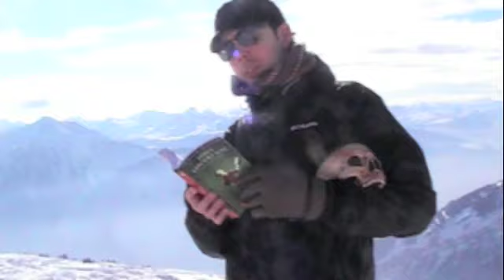Love's Labours Lost - Act I, Scene 1 in the Swiss Alps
Here we are in amazing Leukerbad - the alpine town in a German speaking part of Switzerland.  Leuk is the nearest town - way down the rugged mountainside.  But atop the mountain here - a long gondola higher than the highest roads, we have the most pristine view ever, to complement the most pristine of goals of Ferdinand and his naive compatriots.

Here in this ascetic yet beautiful place, we will fast, rarely sleep, study all day luck (sucking the sweets of sweet philosophy as it were), and abjure the sight of all women.

For three years.

You'll see how it unfolds how Armada the Spanish braggart wishes to join as well.  And immediately there is a problem with the Princess's imminent visit from France and the like.  But for now, enjoy the rugged landscape and allow it to inspire us and scrub us clean of impurity and ignorance.

(Part II is a shorter, separate video)

Bill Barclay reads the whole canon of William Shakespeare out loud, in order, and in public, in one year.

Visit, comment, join!